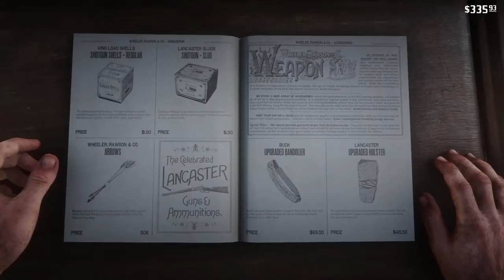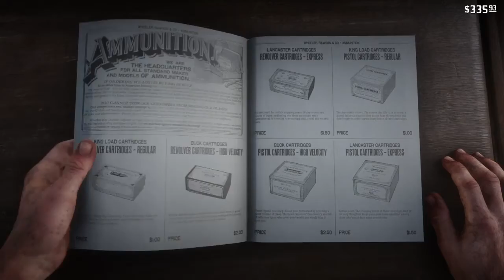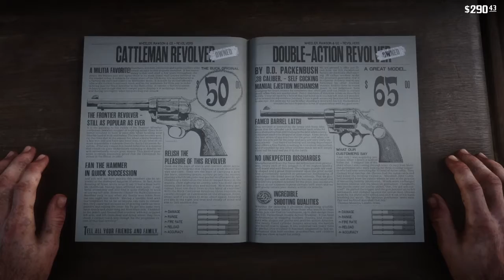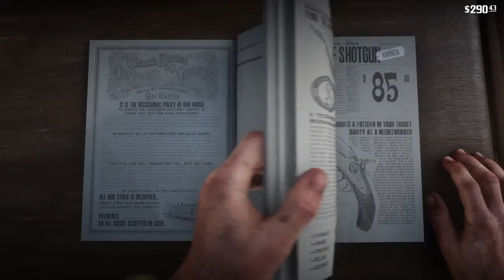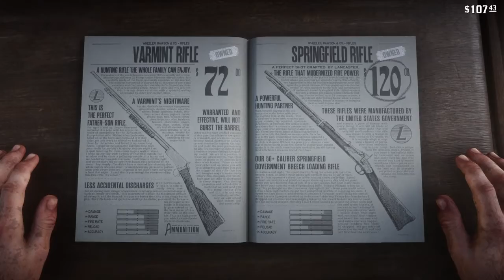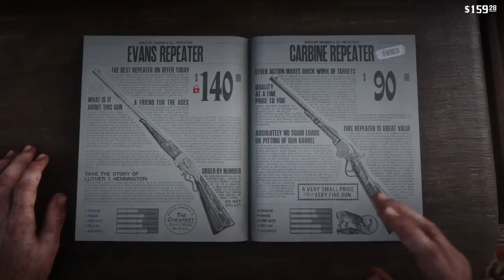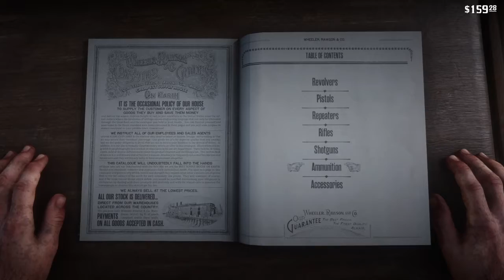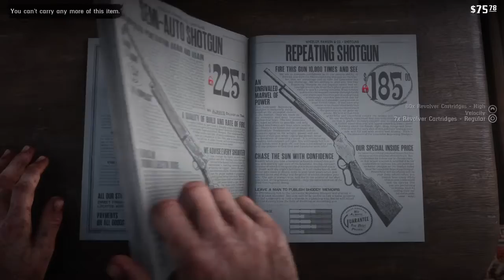Red redemption 2 Arthur Morgan saving Jack